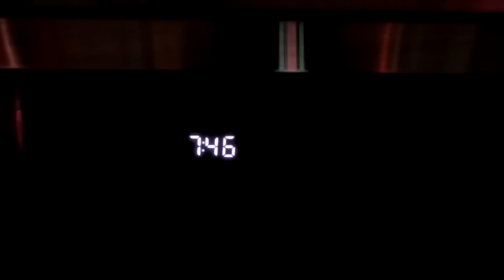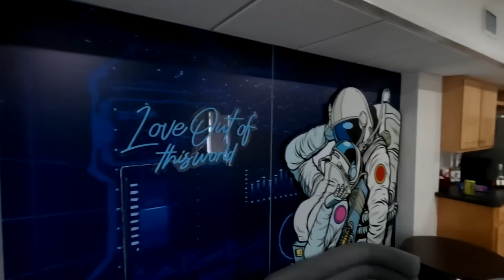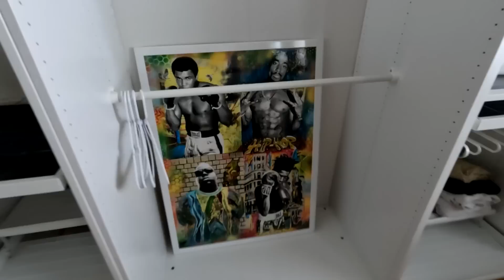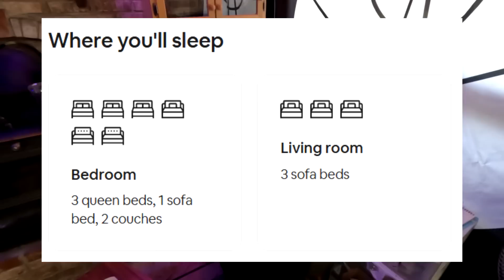We stayed in a NIGHTMARE AirBNB (ft. Rusty Cage)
CHEAPSKATES, LIARS AND GREED.

ft. @rustycage